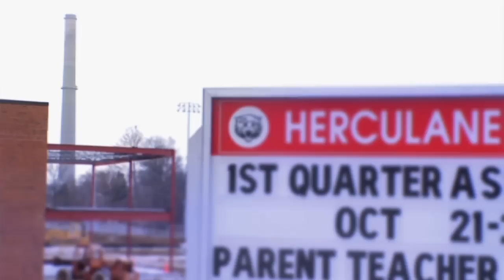Lead Smelter Pollution in Herculaneum Missouri (V2)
Learn how pollution from Doe Run Company's lead smelter poisoned the town of Herculaneum, Missouri.  Meet Water Sentinels and local activists Tom & Angel Kruzen and Jack & Leslie Warden and hear their stories.